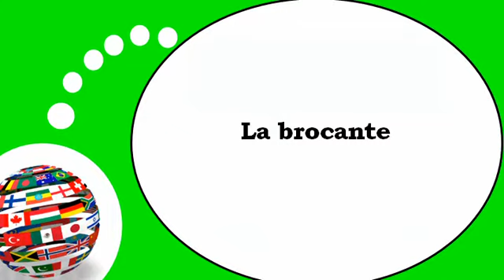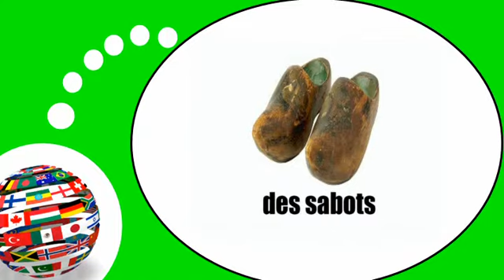اللغة الفرنسية = سوق البرغوث